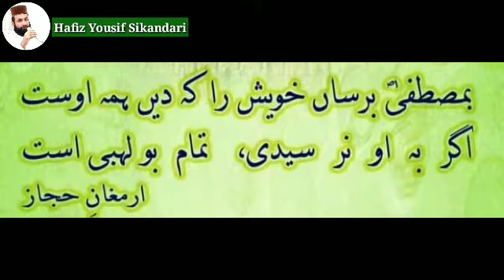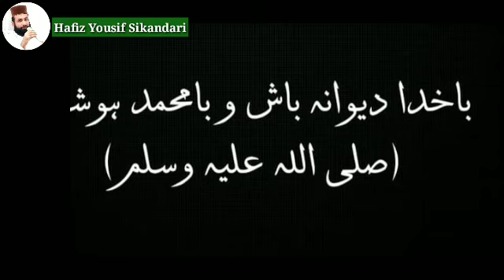آداب بارگاه رسالت ميں عزت بخاری کا مشہور شعر ۔ ادب گاھیست زیر آسماں از عرش نازک تر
Izzat Bukhari (d:1678 ) was a notable Persian Poet.
His persian couplet is famous regarding Manners in the respect of the Holy Prophet Hazrat Sayyadina Muhammad (S. A. W .
Allama Iqbal was also inspired from Izzat Bukhari,s these verses in Armughan e Hijaz.
The original name of Izzat Bokhari was Abdul Wali.
Hiz father Sadullah was a secretary to Aurangzeb.
The family was of Turkish descent and came to India from Bokhara.

ادب گاھیست زیر آسماں از عرش نازک تر
نفس گم کردہ می آيند جنيد و بايزيد اينجا

{آﺳﻤﺎﻥ ﮐﮯ ﻧﯿﭽﮯ ﺑﺎﺭﮔﺎﮦ ﺭﺳﺎﻟﺖ ﺻﻠﯽ ﺍﻟﻠﮧ ﻋﻠﯿﮧ ﻭﺳﻠﻢ ﻭﮦ ﻣﻘﺎﻡ ادب گاہ ﮨﮯ ﺟﻮ ﻋﺮﺵ ﺳﮯ ﺑﮭﯽ ﺯﯾﺎﺩﮦ ﻧﺎﺯﮎ ﮨﮯ، ﺣﻀﺮﺕ ﺟﻨﯿﺪ ﺑﻐﺪﺍﺩﯼ ﻋﻠﯿﮧ ﺍﻟﺮﺣﻤﮧ ﺍﻭﺭ ﺣﻀﺮﺕ ﺑﺎﯾﺰﯾﺪ ﺑﺴﻄﺎﻣﯽ ﻋﻠﯿﮧ ﺍﻟﺮﺣﻤﮧ ﺟﯿﺴﮯ ﺑﮍﮮ ﺑﮍﮮ ﺍﻭﻟﯿﺎﺀ ﺑﮭﯽ ﺟﺐ ﺍﺱ ﺑﺎﺭﮔﺎﮦ ﻣﯿﮟ ﺣﺎﺿﺮ ﮨﻮﺗﮯ ﮨﯿﮟ ﺗﻮ ﺍﺩﺏ ﺳﮯ ﺳﺎﻧﺲ ﺗﮏ ﺭﻭﮎ ﮐﺮ ﺣﺎﺿﺮ ﮨﻮﺗﮯ ﮨﯿﮟ ﮐﮧ ﮐﮩﯿﮟ ﺗﯿﺰ ﺗﯿﺰ ﺳﺎﻧﺴﻮﮞ ﺳﮯ ﺑﺎﺭﮔﺎﮦِ ﺭﺳﺎﻟﺖ ﺻﻠﯽ ﺍﻟﻠﮧ ﻋﻠﯿﮧ ﻭﺳﻠﻢ ﻣﯿﮟ ﺑﮯ ﺍﺩﺑﯽ ﻧﮧ ﮨﻮﺟﺎﺋﮯ۔}